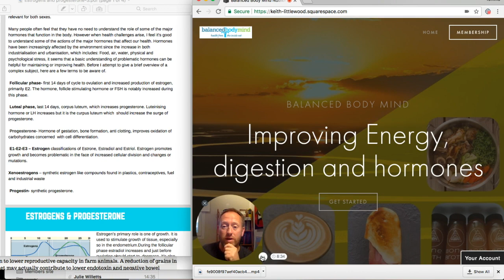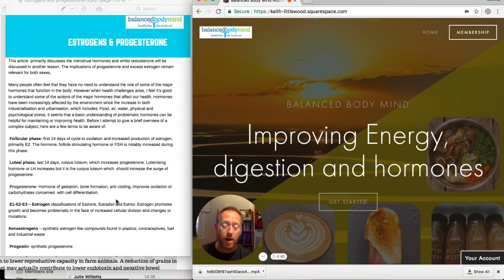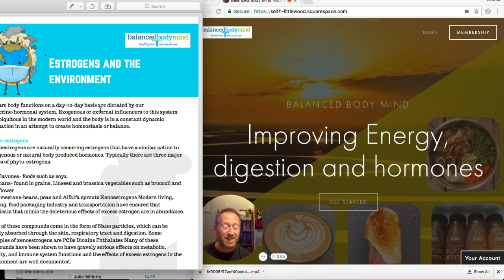Week 4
Information on lessons involving estrogen and progesterone